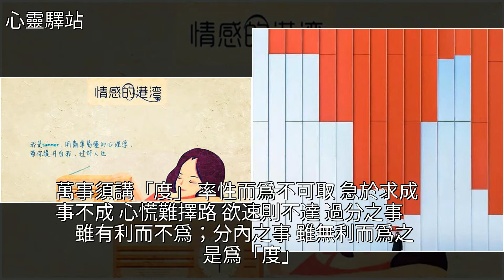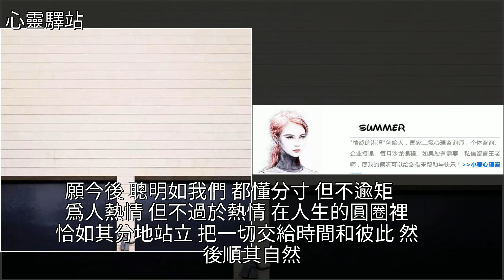你不必心直，更不必嘴快！（深度好文），[心靈驛站]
你不必心直，更不必嘴快！（深度好文） [心靈驛站]藝術,讀書,美文你不必心直，更不必嘴快！（深度好文） [心靈驛站]藝術 讀書 美文